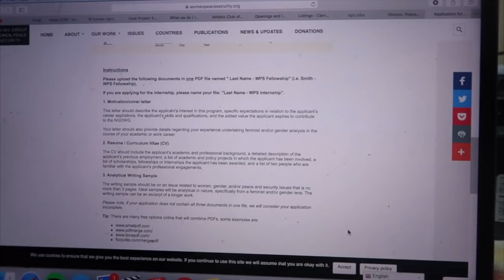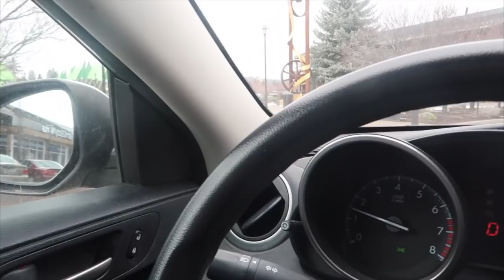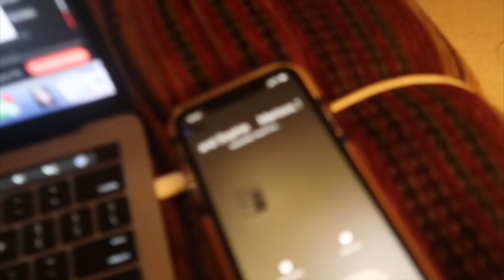How I'm spending my time in Oregon: A few days in my life!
strawberryelectric48

FAQ:
How tall am I?
5' 3"

Kristee